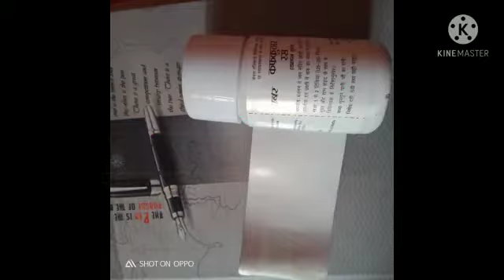kuthar Ras#short video#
Helpfull in cough remove, and respiratory system, covid -19